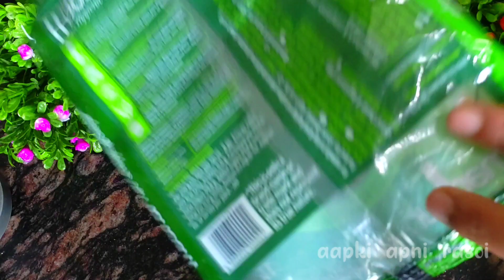आधे कप साबूदाना से बनाएं ढेर सारे पापड़|Sabudana papad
sabudana papad
sabudane ke papad
sabudana khichdi
sabudana batata papad
sabudana papad recipe
sabudana vada
sabudana kheer
sabudana recipes
sabudana vada recipe
sabudana papad
sabudana khichdi
sabudana batata papad
sabudana papad recipe
साबूदाना के पापड़ कैसे बनाते हैं
sabudana vada
sabudana kheer
sabudana recipes
sabudana vada recipe
sabudana kaise banta hai
sabudana ke papad
sabudana ke papad kaise banaen
sabudana ke papad ki recipe
sabudana ke рараd
sabudana ke pakode
sabudana ke fayde
sabudana ke bade
sabudana ke bade kaise banate hain
sabudana ke pakode kaise banaen
sabudana ke appe
sabudana ke papad
sabudana ke рараd
sabudana ke papad kaise banta hai
sabudana ke papad kaise banaya jata hai
sabudana ke papad recipe
sabudana ke papad kaise
sabudana ke papad ghar per kaise banaen
sabudana ke papad kaise banate hain
sabudana ke papad ki
sabudana ke papad ki vidhi
sabudana ke papad ki vidhi bataen
aalu sabudana ke papad ki recipe
sabudana ke papad banane ki video
sabudana aloo ke papad ki recipe
sabudana ke papad banane ki recipe bataen
sabudana aur aalu ke papad ki recipe
sabudana ke papad banane ka tarika bataiye
sabudana ke papad kaise banaen ki fati

On this channel you will get recipes made in different ways. And here you will get recipes made with just a few household items, exactly like hotel or restaurant style. So that you can also make this recipe easily at your home.

Title: Authentic Sabudana Papad Recipe | How to Make Perfect Sago Papad at Home

Description:

In this video, we'll guide you through the step-by-step process of making delicious Sabudana Papad, a crispy and savory snack enjoyed across India.

Sabudana Papad, also known as Sago Papad, is a popular dish typically served during festivals like Navratri or as a tasty accompaniment to meals. Made primarily from sago pearls (tapioca pearls), these papads are gluten-free and perfect for those following a gluten-free diet.

To begin with, you'll need just a few simple ingredients: sabudana (sago pearls), water, rock salt, cumin seeds, green chili paste, and oil for frying. The process starts with soaking the sabudana pearls in water until they become soft and plump. This step is crucial to ensure the sabudana binds well and forms a smooth dough.

Once the sabudana is soaked, it's drained and mixed with rock salt, cumin seeds, and green chili paste to enhance the flavor. The mixture is then kneaded into a smooth dough, which is rolled out thinly into papads. These thin discs are then sun-dried until they become firm and dry to the touch. Sun drying is essential as it helps in removing moisture from the papads, resulting in a crisp texture once fried.

After drying, the papads are carefully peeled off from the surface and stored in an airtight container until ready to fry. When it's time to indulge, simply heat oil in a pan and fry the papads until they turn golden brown and crispy. Be sure to fry them in small batches for even cooking and crispiness.

Once fried, these golden brown sabudana papads are ready to be served alongside your favorite chutney or enjoyed on their own as a crunchy snack. They're perfect for snacking during tea time or as an appetizer for gatherings and celebrations.

Making sabudana papad at home allows you to customize the flavors according to your preference. You can adjust the spice level by adding more or less green chili paste, or even experiment with different spices to create your unique twist on this traditional recipe.

So why wait? Follow along with our easy-to-follow video tutorial and treat yourself to the irresistible crunch of homemade sabudana papad. Whether you're a seasoned cook or a novice in the kitchen, this recipe is sure to impress your friends and family with its authentic taste and crispy texture. Happy cooking!